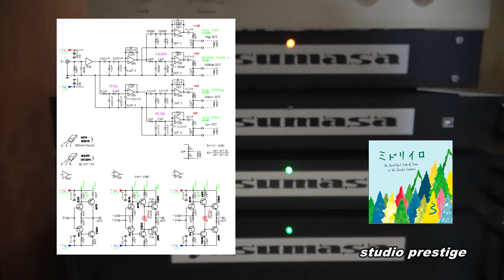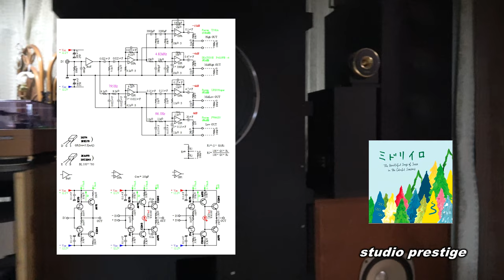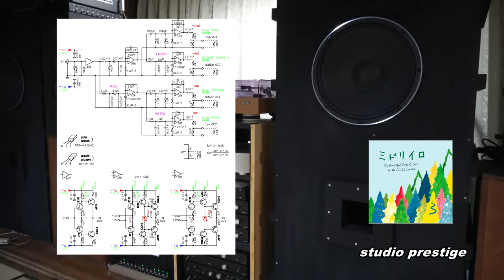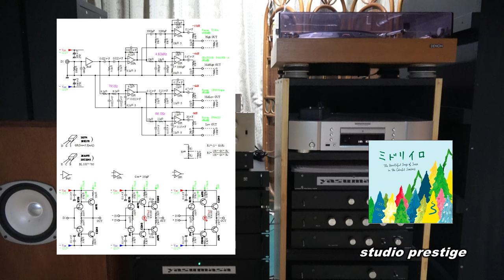ご紹介12㏈/oct周波数伝達関数１！Channel Divder による４ch自作のマルチアンプシステム、アンプはトランジスタ（初段はJ-fet）空気録音 DAY BY DAY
曲はミドリイロCDの10曲名
　10　 Day By Day

４ウエイシステムの紹介
スピーカー
Foster　FW405N
Foster　UP 203Super
DIATONE　P-610FB ×４
Foster　T500A

アンプ
Power Amp　yasumasa オリジナル×４

アナログプレーヤー
DENON　DP^600

フォノEQ
MC Phono　Eq　yasumasa オリジナル

Head shell amp　yasumasa オリジナル

Channel Divder　４ch

周波数伝達関数とは 周波数伝達関数G(jω)とは，ある線形なシステムに正弦波を入力した場合の伝達特性を表現するものです(^^)/ 要するに，線形システムであれば，正弦波を入力したときに，出力波形どうなるかを周波数伝達関数によって把握できるということです！

고음질 녹음
opus251